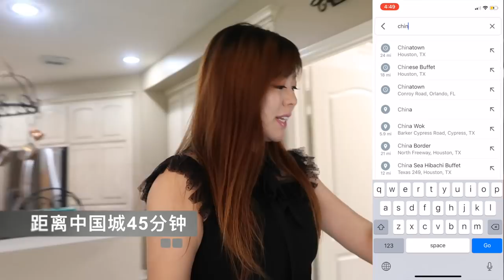美国房地产，休斯顿买房，Gigi带你看好学区房，59.9万美金，美式庄园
联系微信：gghouston333
美国买房，是每一个移民或者有移民意向的人最关心的问题。那么在美国买房的选择上，首先要关注的问题是房价，其次是生活质量方便程度。休斯顿，是最近新型的移入城市，就业率好，华人需要的设施齐全，生活成本低，房价便宜以及低廉的税收政策吸引着一大批移民和投资客的目光。今天，让我们来看一下这套休斯顿的学区房吧。

休斯顿cypress区，好学区，2003年建，5卧4卫2客厅1书房1活动室3车库，居住面积4494尺（约417平方米）占地面积0.64英亩（约2589平方米）年物业费850美金，拥有岩石瀑布的游泳池和水疗中心，海边似的户外厨房，住宅拥有木地板和瓷砖地面，定制百叶窗，年地税11962美金，预计月租金4000美金，售价59.9万美金